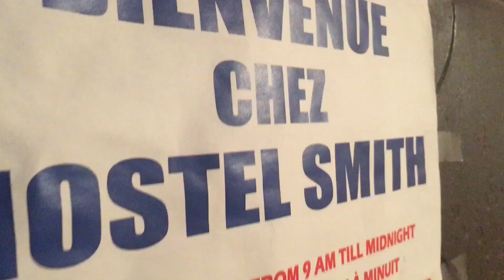BACK TO HOSTEL SMITH IN NICE - My WorkAway Experience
Today I arrived to Nice from Switzerland and I hung around my hostel in Nice.

Since I wasn’t doing much I decided to make a video of the hostel that I’m staying at (Hostel Smith). The hostel is Avery nice place and the location is perfect since it’s so close to the beach and right in the middle of the old town of Nice.